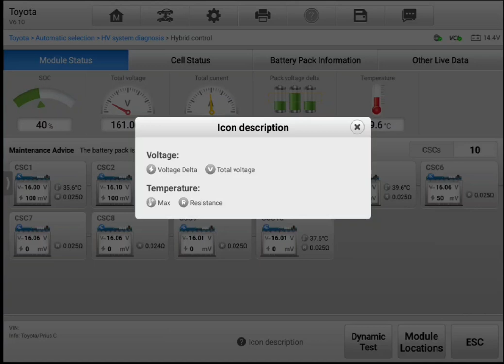Hybrid inspection Toyota hybrid 🔋 discharge test inspection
Attention Grace..

hybrid inspection Auckland